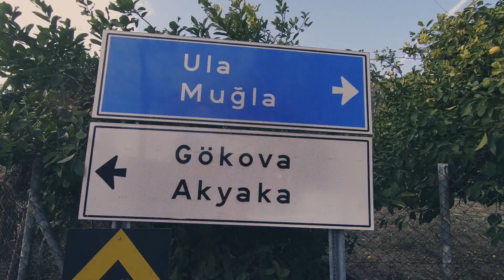antalya bodrum bisiklet turu #07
Artık turun son 2 günü uzanıyor önümüzde. Bu etabın sonunda kendimizi Akyaka'da buacağız. Biraz erken final de görülebilir. Üstüne beklenen bir yağmur da var... Hele varacağımız yere varalım da.

Bizi Göcek çıkışında karşılayan İrem sayesinde tur, tam olarak bir "Girl Power" tescili aldı. Bu turun yerine yenisinin konması mümkün değil artık...